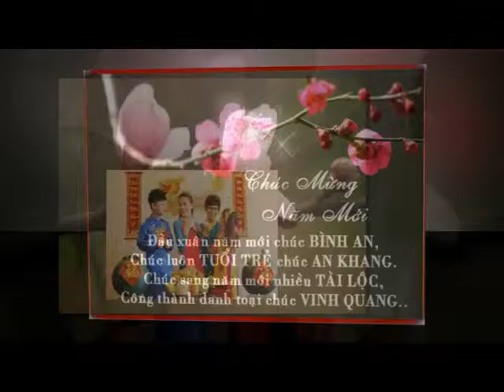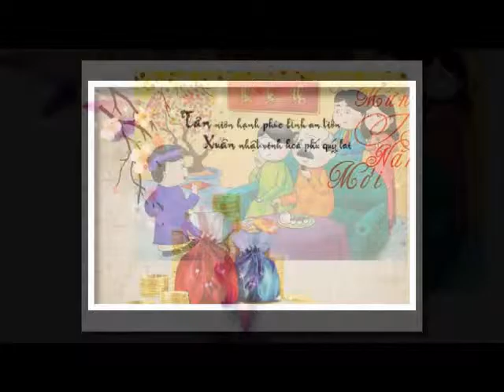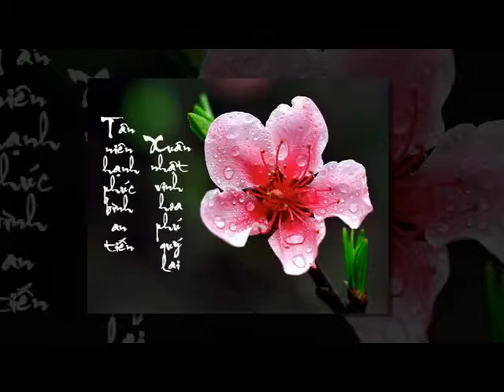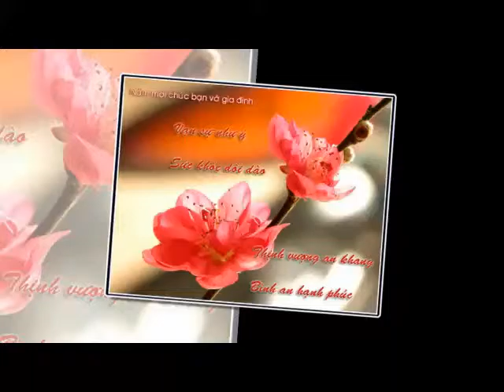Ca Khúc Vui Xuân Bính Thân 2016- Video by UL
Cùng gia đình, người thân và bạn bè quây quần bên nhau xum họp đầm ấm để thưởng thức những bộ phim tết, những bản nhạc chúc mừng năm mới, và chào đón xuân về là một niềm vui hạnh phúc nhất trong chúng ta, nên UL xin mời quý vị xa gần cùng lắng nghe những bài nhạc xuân do chính mình làm thành video nhạc góp vui tâm hồn cho riêng mình và cho tất cả những ai cùng UL chia sẻ đó nha 。♫♪♫.¸✰✰